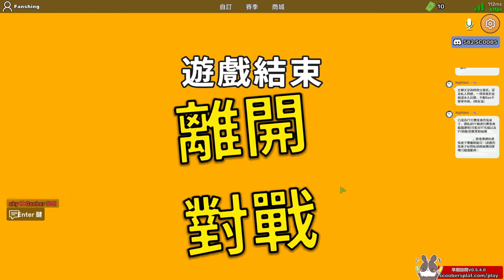【繁星】 潛水艇鬼抓人 Scoober Splat 2022 3 29